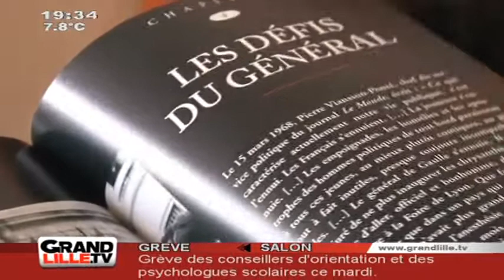Edition du Soir du 21/11/2011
Sites webs/blogs, copiez cette vidéo avec le bouton "Intégrer" !